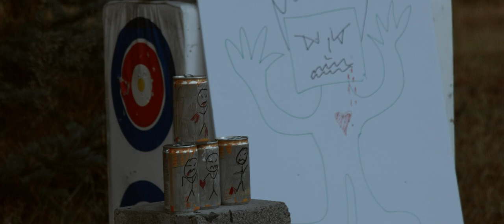"Rosie - The Last Human on Earth" | One Minute Short Film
The last member of the human race fights for her survival.

Starring:
Natalie Moots - Instagram - @littleblondcowgirl_
Serenity Hebert
April Doolittle
Limo the Horse

Shot on Blackmagic Design URSA Mini 4K

Produced by STARS Pictures

Production Gear:
Blackmagic Design URSA Mini 4K
Canon EF 24-105mm
FilmCity shoulder rig
AudioTechnica AT-875R
Zoom H4n